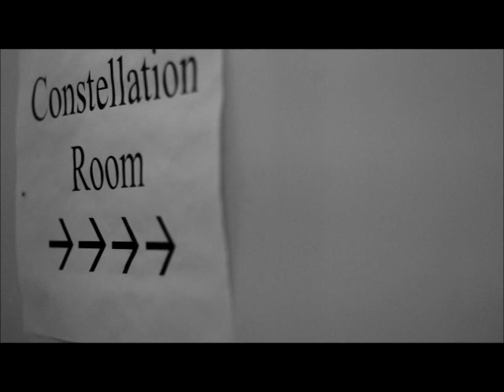BRONCHO / (In) Love Letters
'(In) Love Letters'

A short BRONCHO film by Jaret Ferratusco.

Composed in your mother's closets, trying stuff on for her that looks good; a veritable BRONCHO step-by-step, putting keys into the right locks and putting sound on the right stage. Filmed at the Constellation Room in Santa Ana, CA on the 7th of December, 2012.

Thanks.